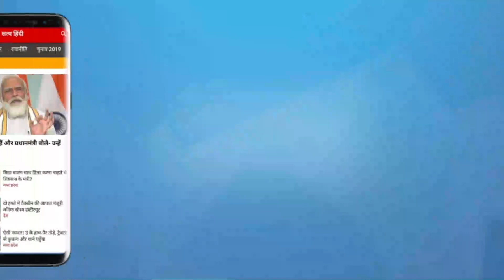UP Polls 22 : Why BJP admitted RPN Singh? । UP CONGRESS । CASTE POLITICS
क्या वाक़ई बीजेपी RPN की पहली पसंद थी? क्या वो मजबूरी में बीजेपी में गये ? क्या अखिलेश ने RPN को लेने से मना कर दिया था ?

Was BJP really the first choice of RPN? Did he go to BJP out of compulsion? Did Akhilesh refuse to take RPN?